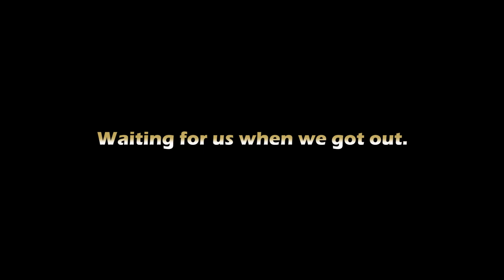Scary hike! Rattlesnake in the tumbleweeds.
Would you go in the tumbleweeds that high?  Some were stacked 15 - 20 ft high.